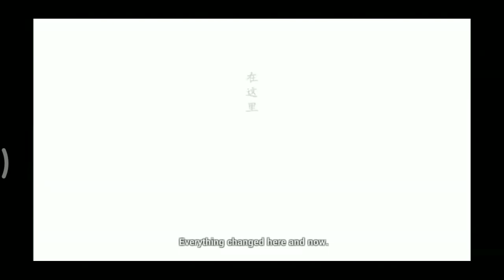honkai impact 3 herrcher of sentience boss's fight